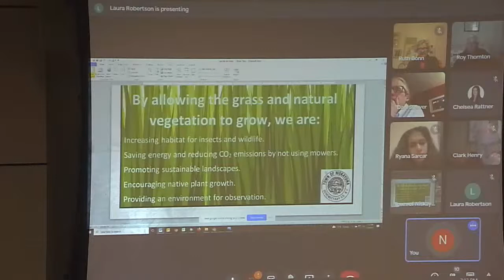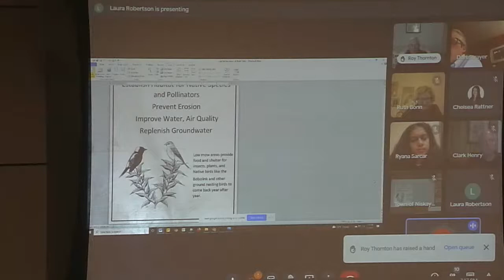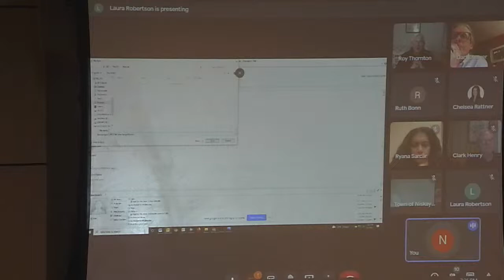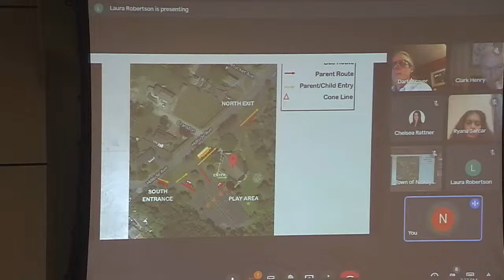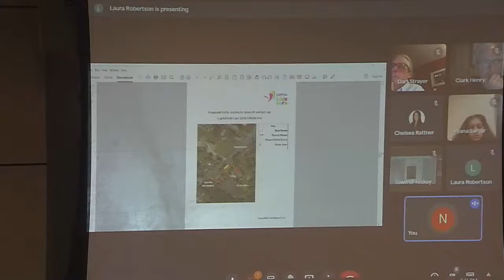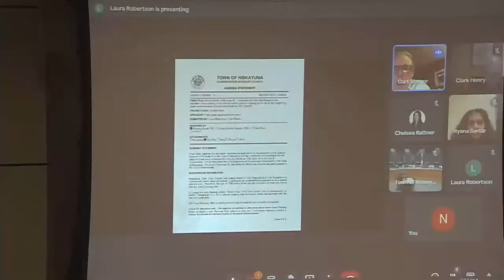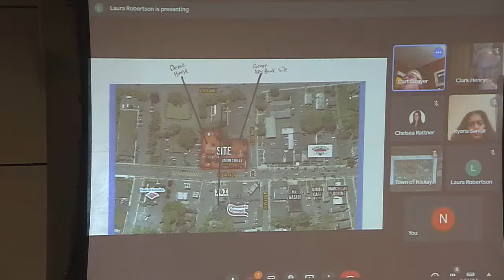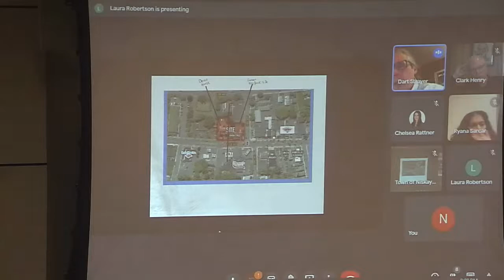Conservation Advisory Council 2_2_2022